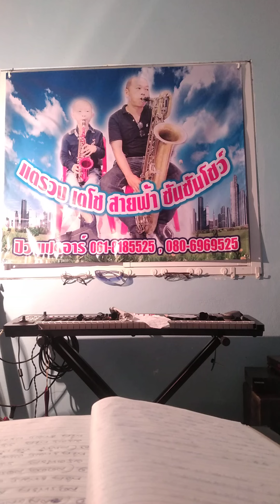มอญ๙ทัพโซปราโน ปิวแปดอาร์